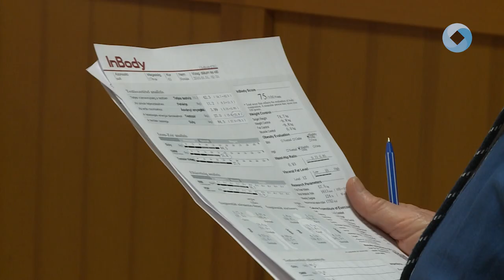EGÉSZSÉGNAPOT TARTOTTAK MAROSHEGYEN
Idén is Maroshegyen, a Gárdonyi Géza Művelődési Ház és Könyvtár épületében kezdődtek el a városrészi szűrőnapok. A program népszerű az itt élők között, a szűrővizsgálatokra idén is hamar beteltek a helyek.